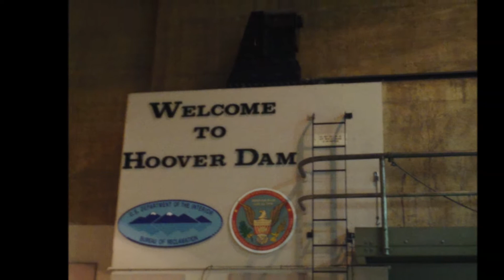CarsonsMT Spring Break in Las Vegas, Grand Canyon National Park and Zion National Park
Just a collection of some photo's from my spring break. no vlog because I was on vacation. The last picture was taken in the new Mob Museum off of Fremont Street which is really cool.